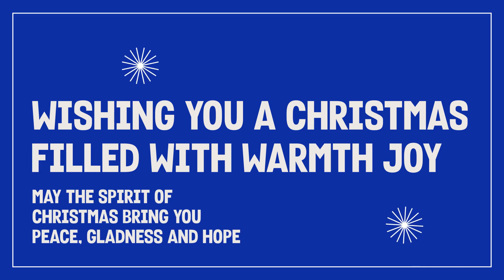Sale Slides for After Effects | After Effects template - Envato elements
Download Sale Slides for After Effects
 by LikeThisMotion

Attributes
File Size 5.36MB
Application Supported
After Effects
Required Plugins
None required
Commercial License